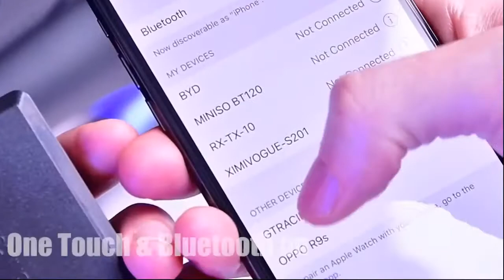GTRACING Gaming Chair with Footrest and Bluetooth Speakers Music Video Game Chair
Gadget Gets, Co.
Product Video Reviews, Prices and Deals
Gadget Gets is the world's leader in product video reviews, prices and deals.